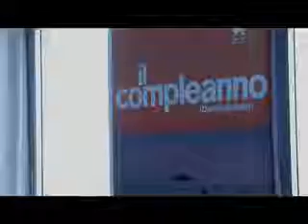Festival di Venezia 2009 il compleanno Video intervista al cast del film YouTube